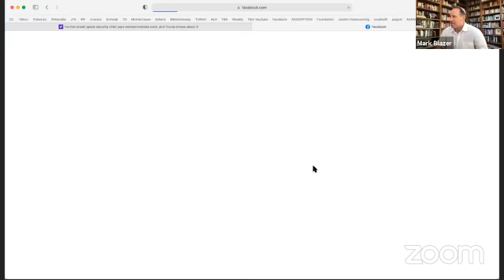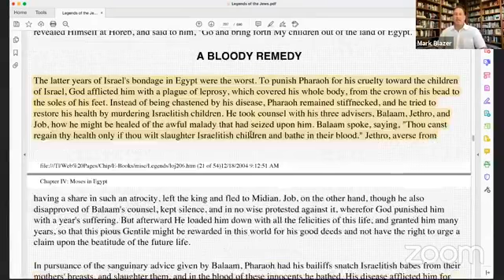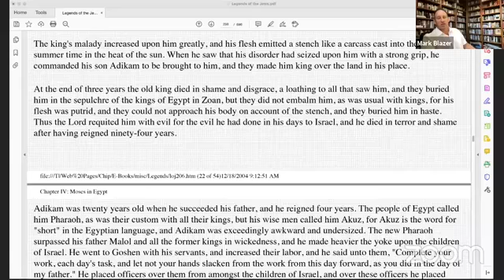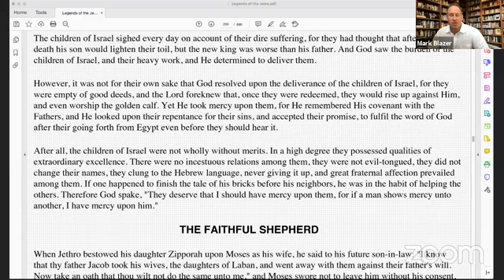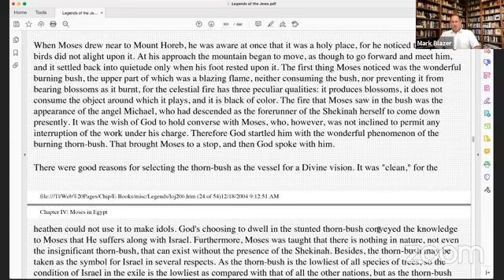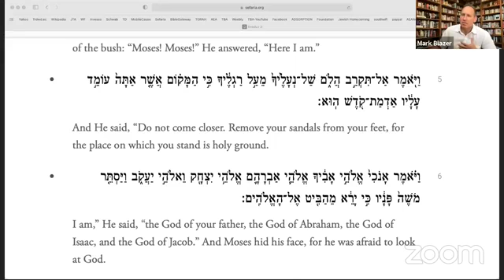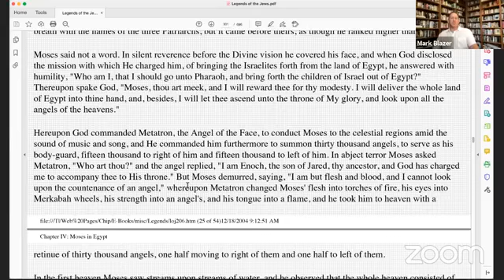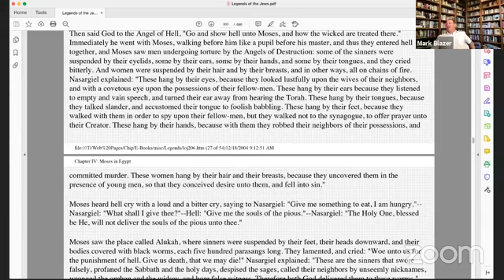Midrash Class 12/8/20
Moses the Redeemer